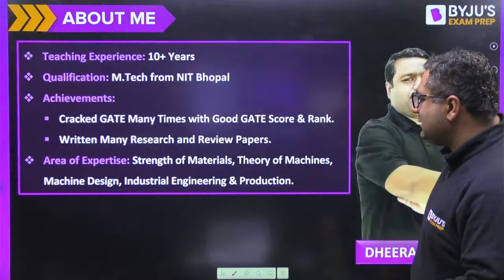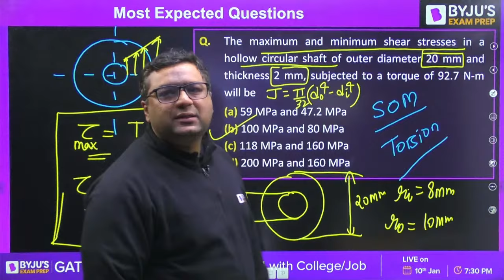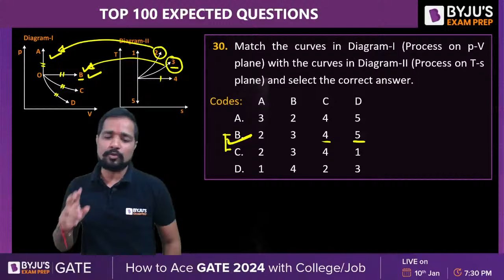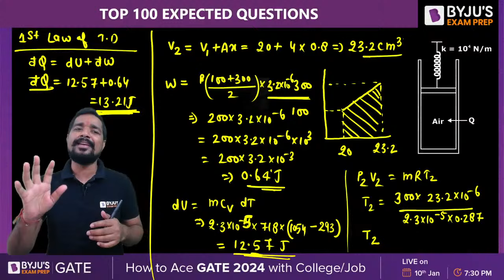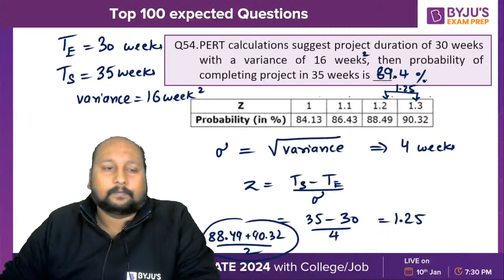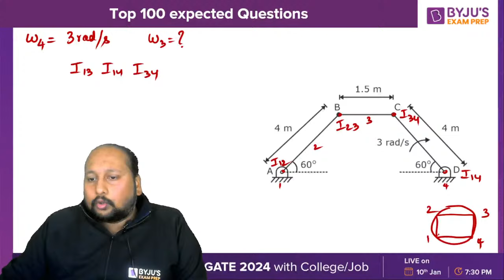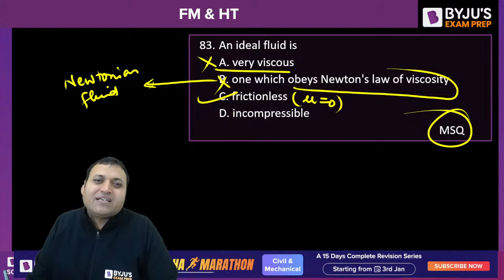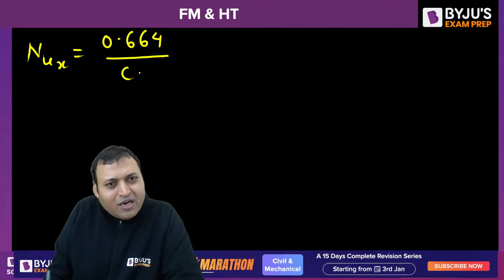GATE 2023 | Mechanical Engineering (ME) | Top 100+ Expected Questions | BYJU'S GATE Mechanical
Join this session to practise the top 100 expected questions for GATE 2023 Mechanical Engineering.

In this session, BYJU’S Exam Prep GATE experts solve the top 100 GATE Mechanical important questions. These Mechanical Engineering GATE questions cover the complete syllabus of GATE ME and help you revise in the best manner. Sir also gives a detailed explanation of the solution so that you can understand the concept used easily. Further, the shortcuts and important points help you understand the best approach for solving Mechanical Engineering MCQ efficiently.

It is very important to solve the Mechanical Engineering GATE previous question papers before the exam to understand the paper pattern and difficulty level. These GATE Mechanical, previous year questions are up to the GATE exam level to give you the exact flavour of the GATE 2023 Mechanical Engineering exam.

Share this GATE ME session with other aspirants to help them prepare with this top 100 GATE Mechanical MCQ LIVE workbook. Also, strike the bell icon to get informed about our latest LIVE classes.